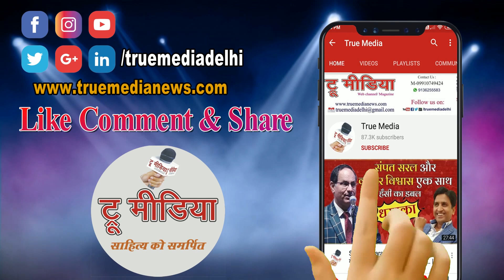छठ पूजा की अनूठी पेंटिंग, बनाएगी World Record- पूरी दुनिया इसे देखेगी